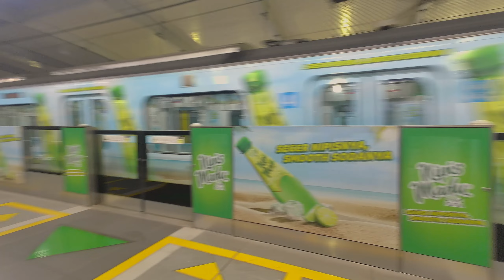Ride MRT Jakarta from Bundaran HI to Lebak Bulus Station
Hi guys! My name is Ade 🙋🏻‍♀️✨
I created this channel to record my favorite activity which is walking.
Because, by walking I can feel better even though I am facing the hardships of life.
Walking is also a good cardio exercise for reducing weight 🚶🏻‍♀️🏃🏻‍♀️💨
I also like to walk because I can see a variety of beautiful and unique outside views.

📍 Location: Gondangdia, Menteng, Central Jakarta | Lebak Bulus, Cilandak, South Jakarta, Indonesia
🌤️ Weather: Sunny, afternoon